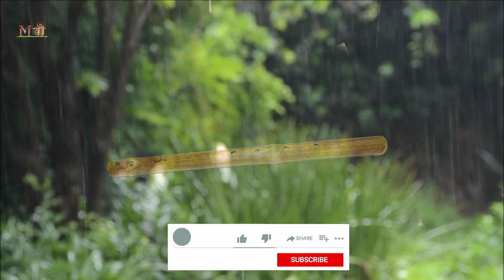Lord Krishna flute meditation music||mind deeply relax||with this music_#manamveer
& questions plzz comment

👉Cotton Yug Sadhana Cotton Yoga Mat Meditation & Pilates
👉Luzuliyo Anti Pollution, Reuseable, face maskface mask